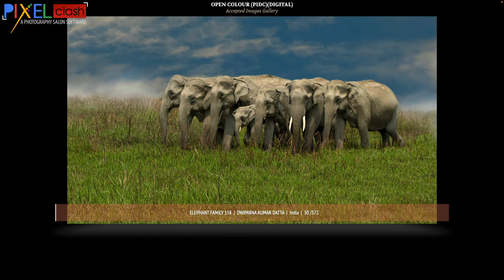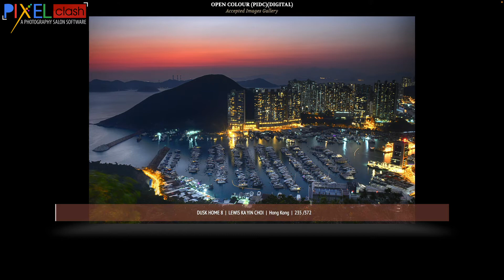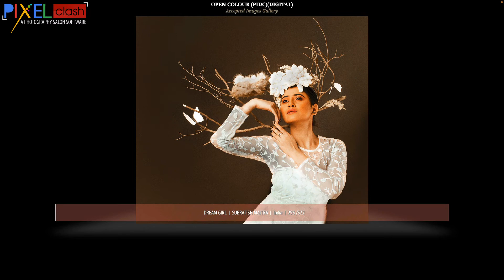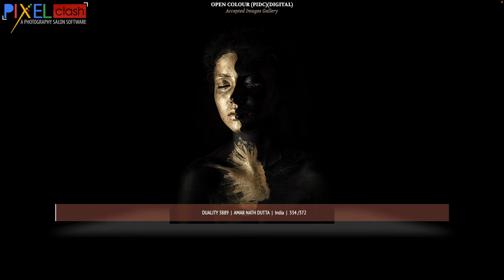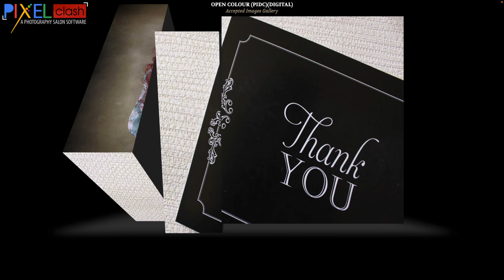Open Colour Photography Accepted Images Gallery Serendipity Photo Awards 2022